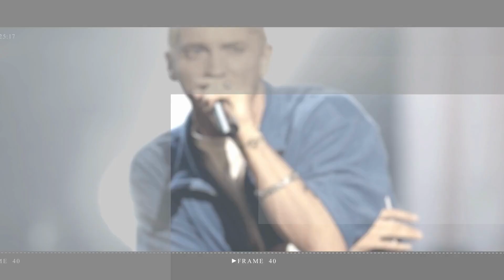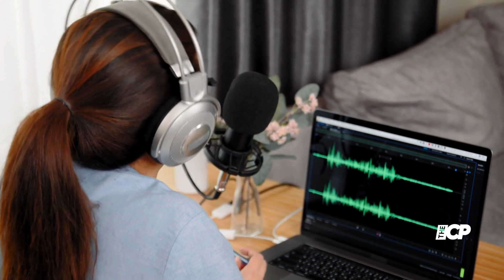Bianca Censori, wife of Kanye West, returns to Instagram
Bianca Censori is now opening up to the world as she reactivated her Instagram account which appeared to be deactivated following her marriage with the rapper earlier this year